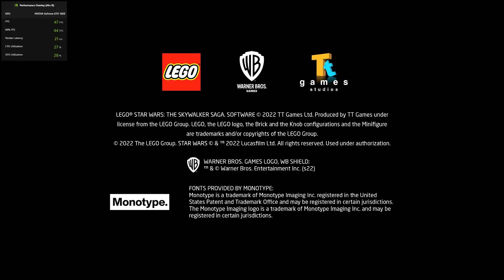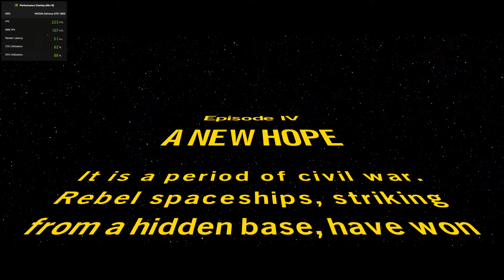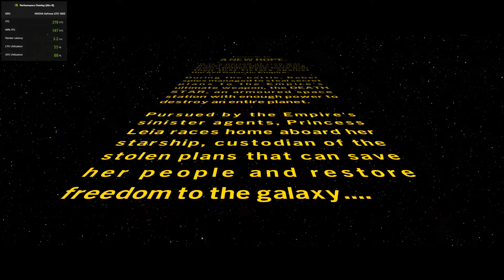LEGO Star Wars The Skywalker Saga - Part 1 | Asus TUF Gaming FX505DT | Ryzen 5 | Benchmark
STARWARSSSS

Specification Sytem:
Processor : AMD Ryzen 5-3550H
Ram : 16GB DDR4 2400MHz (2x8GB)
Graphics Card : Nvidia GTX 1650 4GB GDDR5
Storage : PCIe NVMe 512GB M.2 SSD
Operating System : Windows 10 64bit